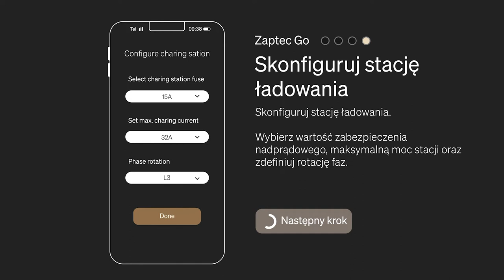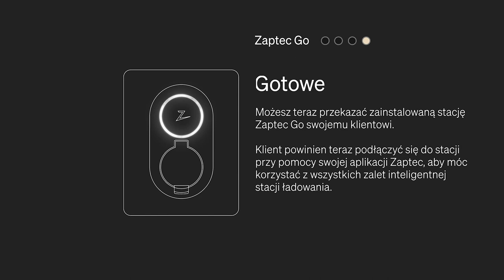Polski Instalator - Zaptec Go